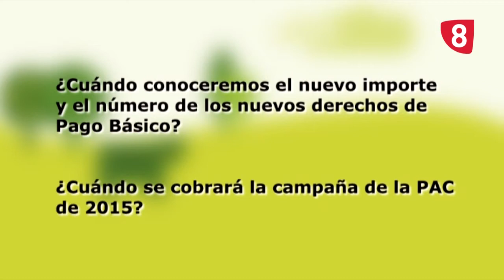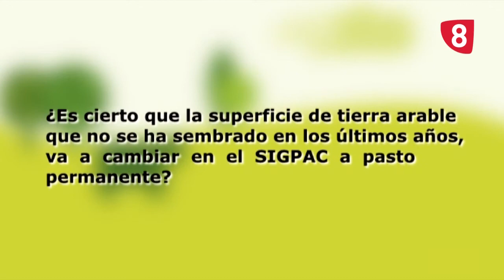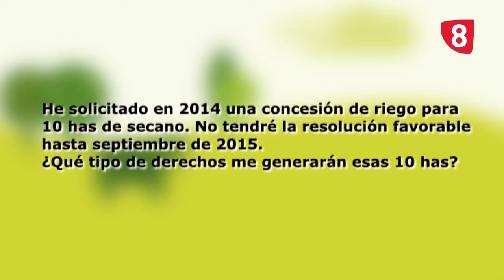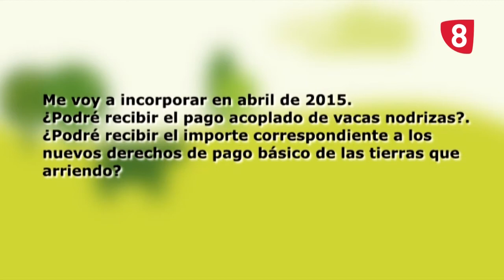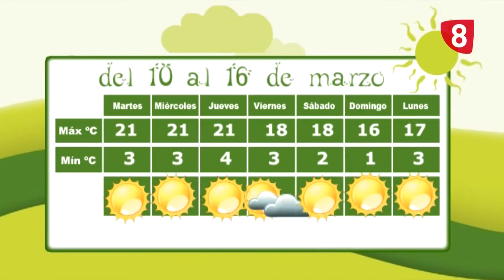CAMPO SALMANTINO - Programa 9 de marzo de 2015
Programa de Campo Salmantino correspondiente al 9 de marzo de 2015. En esta ocasión, José Manuel Blanco y Vega Hernández nos sintetizan los asuntos más interesantes tratados en la reunión abierta con el secretario general de la PAC de la Junta de Castilla y León, Juan Pedro Medina, organizada por Asaja Salamanca.